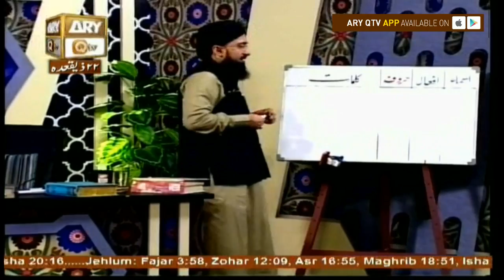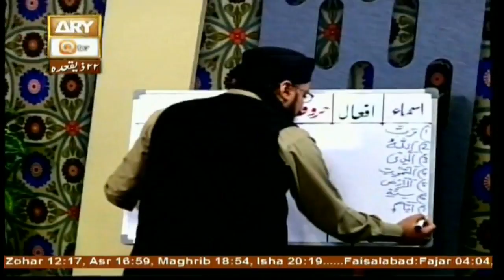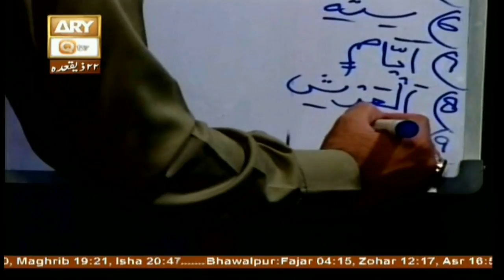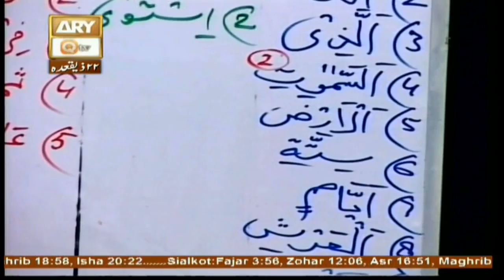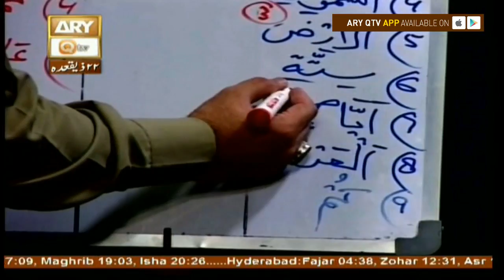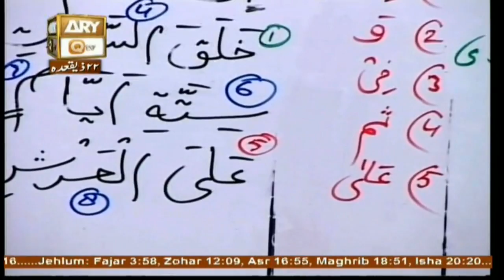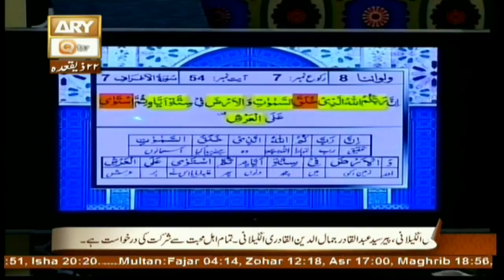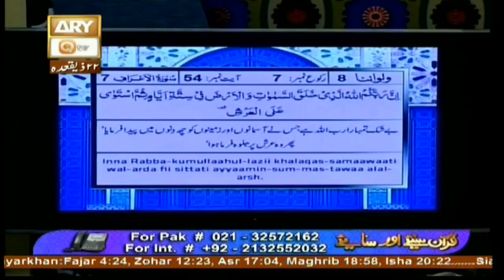Quran suniye Aur Sunaiye - 15th August 2017 - ARY Qtv